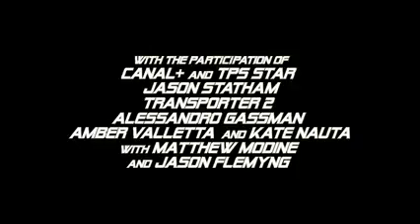The Transporter 2 Jason Statham trailer